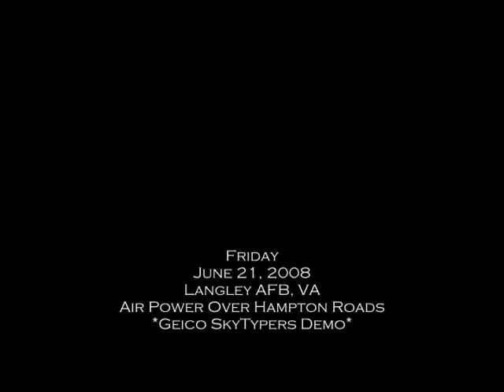Geico SkyTypers Demo @ (Langley) AirPower Over Hampton Roads 2008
Geico SkyTypers performing at Langley AFB, VA

Previous Video:

2008 AirPower Over Hampton Roads F-15E Strike Eagle Demo